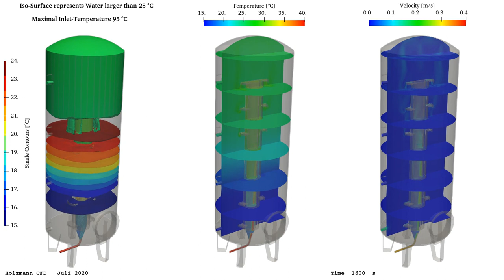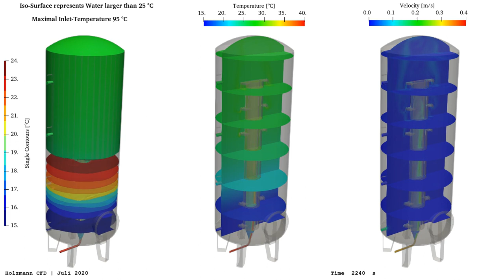CFD Analysis of a Stratified Storage System ∇ OpenFOAM®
The following video shows a stratified storage tank during a first loading scenario. The full description and the CAD files are given on my website and are related to the first blog post I made for the community. On my site, you will also find the first design, which was even worse than the given one here. Furthermore, you will find more pictures and a complete description of the set-up.

The idea was to use OpenFOAM to describe the storage system. As one can see, the hot water is inserted at to bottom of the tank (centerline port). Then, the cross-section of the fluid is increased using a diffusor. In that diffusor, a perforated plate was added and modeled using the Darcy-Forchheimer equation. After that, the hot water entraps a sub-system in which it should go into the corresponding height due to the buoyancy effect and leaves the sub-system finally into the storage tank.

However, as one can see, there is still a considerable mixing of hot and cold fluid inside the sub-system, which is, however much better compared to the original design (video on the blog).

The sub-system is split into two shells to reduce the mixing of hot and cold water whilst the ports from the sub-system to the main storage tank were further optimized, compared to the first design (see blog).

Nevertheless, the video shows that simple modifications to the original geometry lead to an improvement of the system and shows that computational fluid dynamics can be used in a variety of engineering fields.

The case files are not shared as this should give the community the inspiration of doing their own investigations using the CAD files. Furthermore, this case requires more efficient hardware than most of the people do have.

» Community » Blog & Tools » CAE Blog » CFD Analysis of a Stratified Storage System

Keep foaming,
Tobi